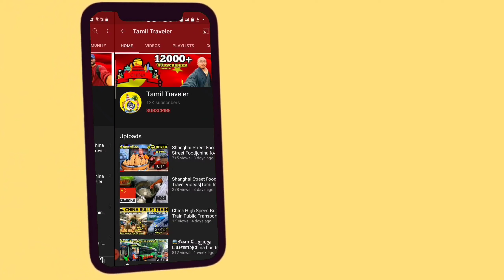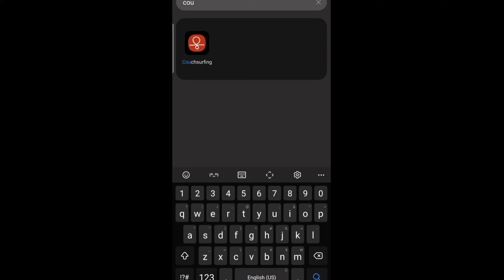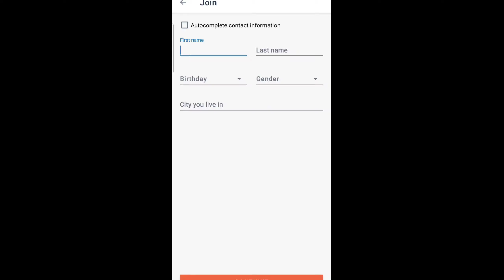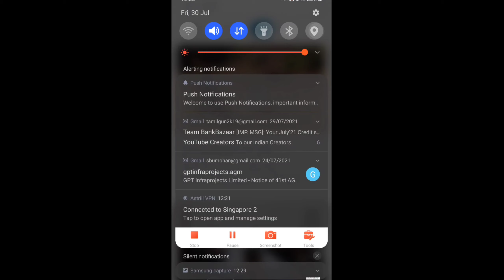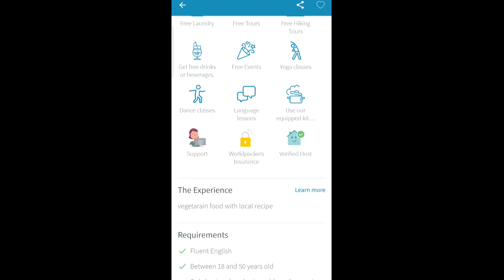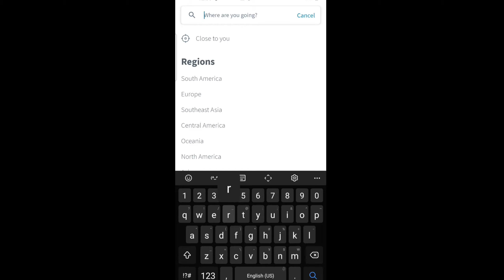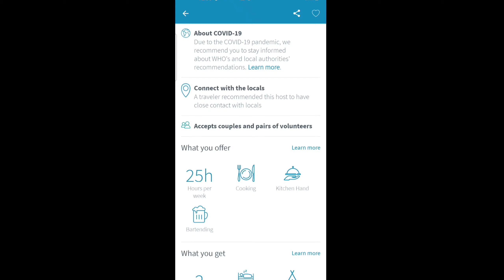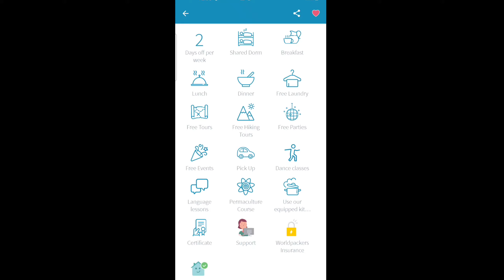How to Travel world Without Money|Free stay in all country|couchsurfing in tamil|WorldPackers